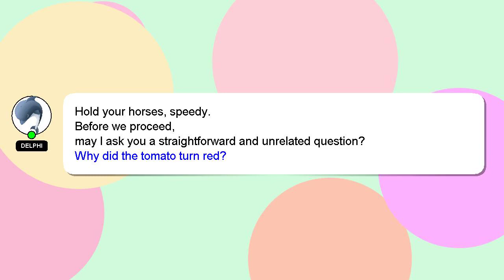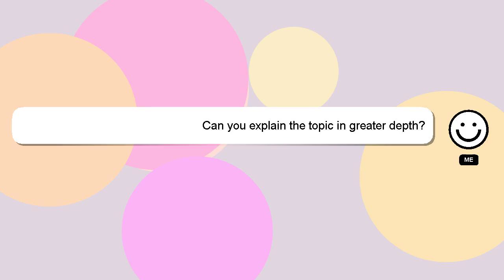C# : C# How to handle polymorphic models using NSwag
using How models to C# polymorphic : C# handle NSwag